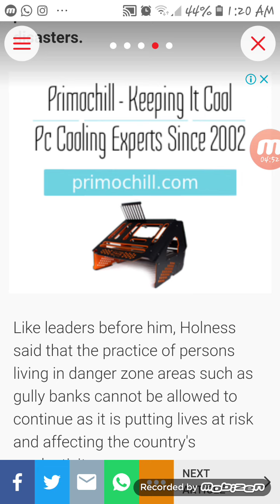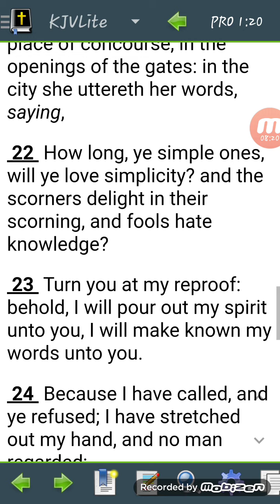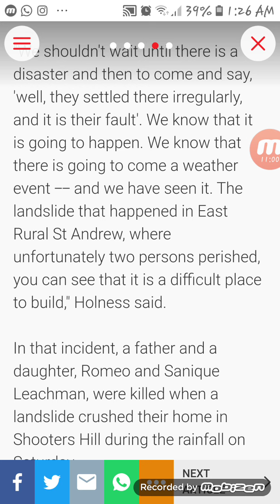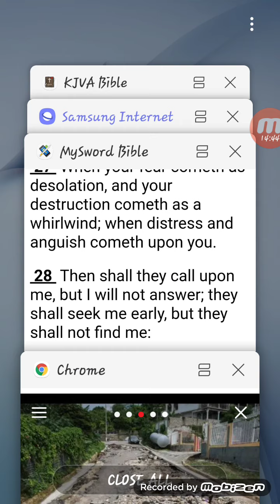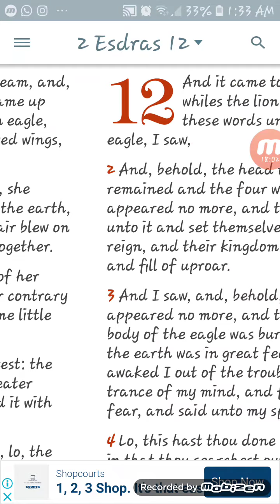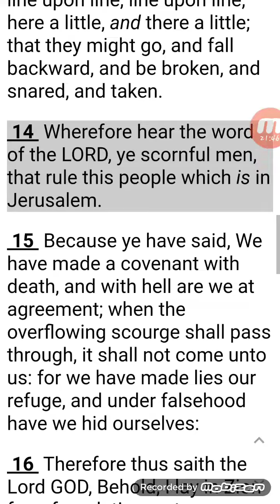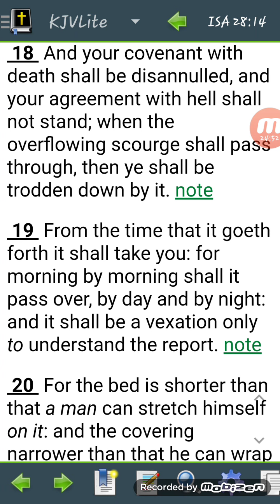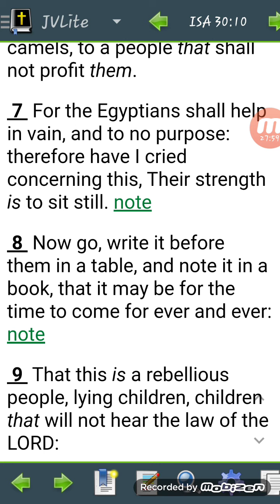YOUR GOVERNMENT SELL YOU OUT